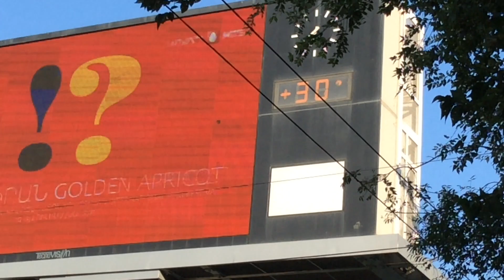Yerevan, 18.07.15, Teryan, Hiusisain, Karapi Lich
Live streets view, Yerevan, July 18, Teryan, Hiusisain, Karapi Lich